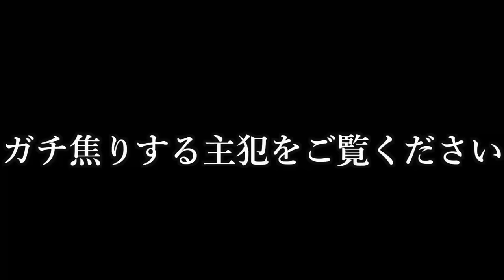チキンレースで友達の番にブレーキ切ってドブに落としてみたww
夜のひとりごとこうくんの個人チャンネルです！

お仕事依頼はこちらへお願いします。